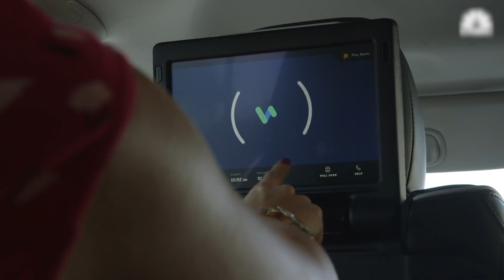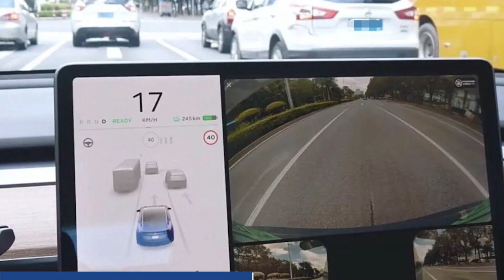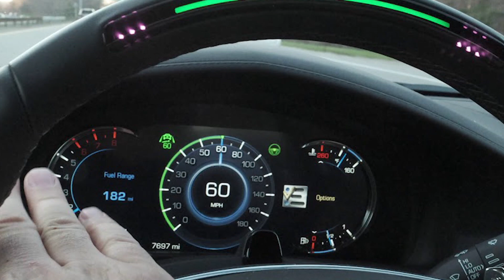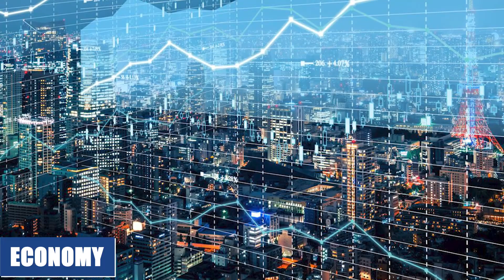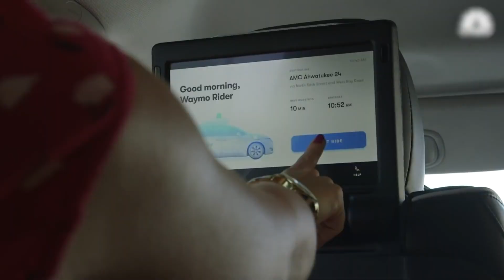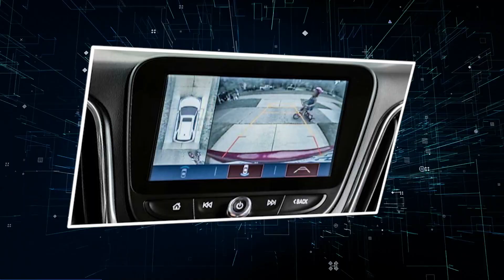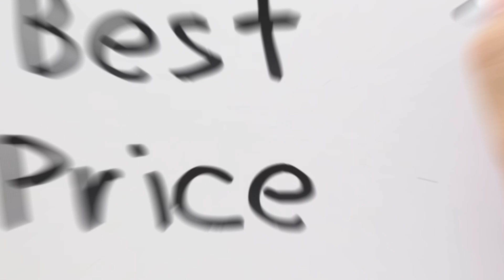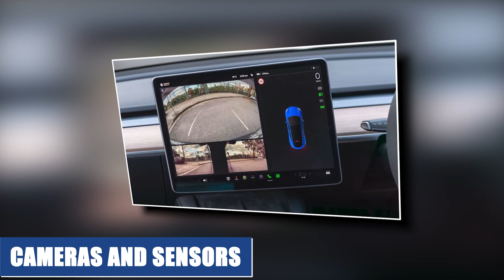GM Takes On Tesla With A New Self-Driving System That SHOCKS Elon Musk!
General Motors is trying to find new roads in the industry of self-driving cars.
Get ready for a showdown between two of the biggest names in the auto industry. General Motors is going up against Tesla with a new self-driving system that is shaking up the industry. GM's system is a game-changer in the world of autonomous driving. It has advanced lidar sensors, high-definition maps, and AI-powered algorithms. But can it compete with how Tesla uses cameras? Buckle up and join us for a head-to-head comparison that will keep you on the edge of your seat!

If you wanna know more, TECH ADDICTS  is the only place for you, So let's look into that right away!

General Motors just released a new self-driving system that changes the game and competes with Tesla's Autopilot. This makes the race for fully autonomous cars even more exciting. GM's system is making waves in the industry and sending shockwaves through the competition. It uses high-precision lidar sensors and AI-powered algorithms. But can it beat Tesla's camera-based system and lead the way in the revolution toward self-driving cars?

General Motors, one of the largest automobile manufacturers in the world, is taking a risky step to compete with Tesla, the current market leader in the field of self-driving cars. The most well-known system is Autopilot, which is offered by Tesla and has been available for purchase for many years at this point. It has been lauded for the remarkable features it possesses, which include the ability to change lanes automatically, call for the vehicle to come to pick you up, and even detect and react to the presence of traffic signals.

Concerns and problems have been raised, though, as they always are when a new technology is introduced. Accidents have occurred as a result of certain drivers abusing the system or becoming overly dependent on it. In addition, the system still has significant shortcomings, such as difficulties in driving through construction areas or overcoming unanticipated roadblocks.

Here is when General Motors enters the picture. The technology for GM's self-driving cars has been in development for several years, and the corporation is now prepared to move on to the next stage of research. In the following video, we will take a more in-depth look at GM's brand-new autonomous driving system and discuss how it stacks up against Tesla's Autopilot. We will also investigate the possible effects that autonomous vehicles could have on our culture and discuss what the future may hold for us. So saddle up and let's get started!

The Current State of Self-Driving Cars
The idea of cars that drive themselves is no longer considered science fiction. Companies including Tesla, Waymo, Cruise, and others are already putting them through their paces on public roads in the United States. These businesses are working to improve the safety, dependability, and overall usability of the self-driving car technology that they are developing and refining. Their goal is to make it more available to the general public.

At this time, the self-driving automobile technology most frequently unutilized by the general public is Tesla's Autopilot system. It has been in operation for some years at this point, and it can be found in all of Tesla's vehicles. Autopilot is a system that allows a vehicle to autonomously steer, accelerate, and brake utilizing a variety of cameras, sensors, and computer software. In addition, it is equipped with functions such as the ability to change lanes automatically, call the vehicle to come to pick you up, and detect and react to the presence of traffic signals.